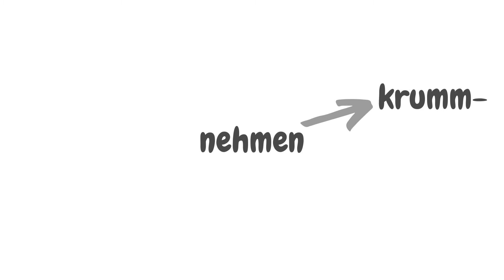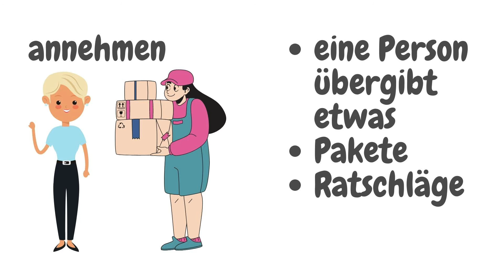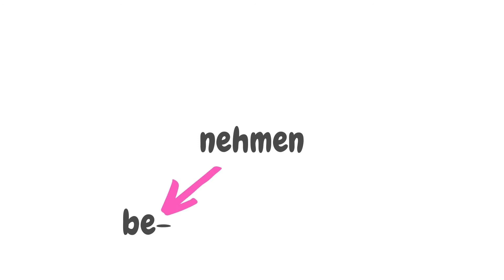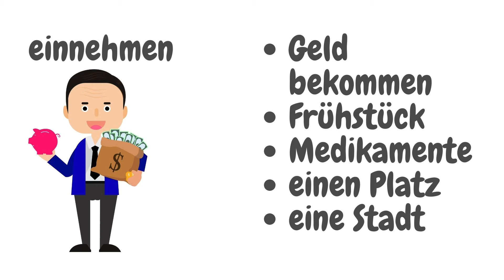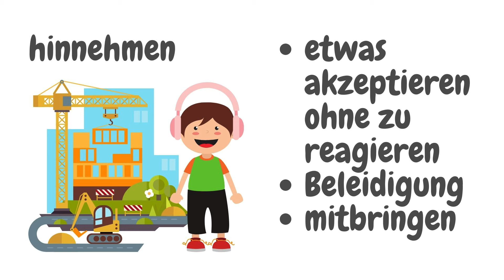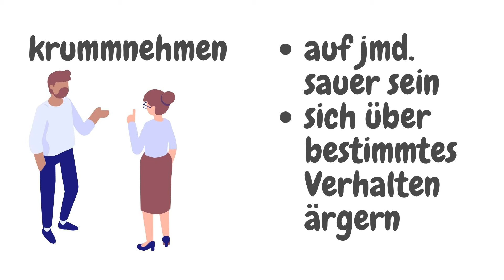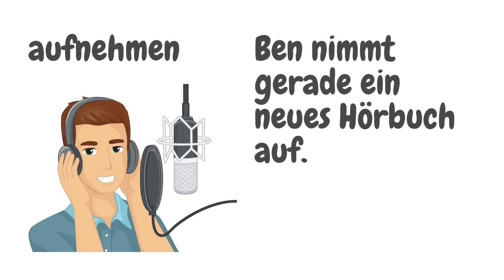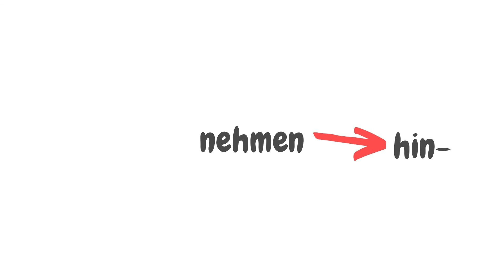Die Vorsilben des Verbs nehmen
Das Verb nehmen hat sehr viele Vorsilben. In diesem Video erkläre ich dir die 10 wichtigsten Präfixe. Ich wünsche dir viel Spaß dabei.